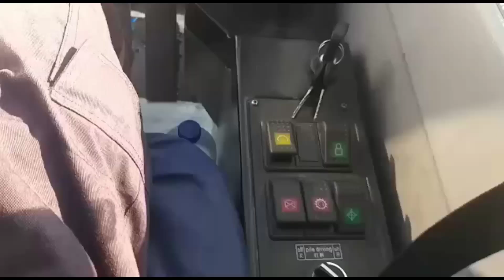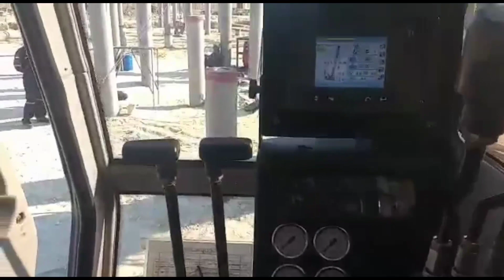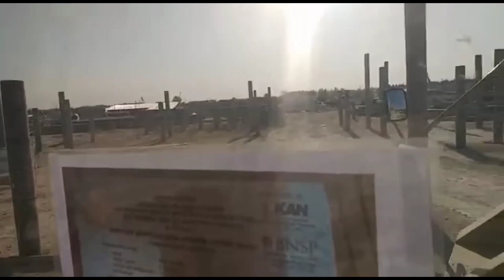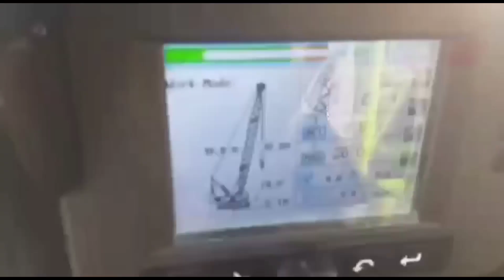Crane pancang zoomlion 55 ton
motivasi refresh materi